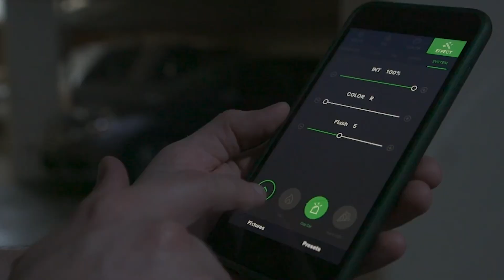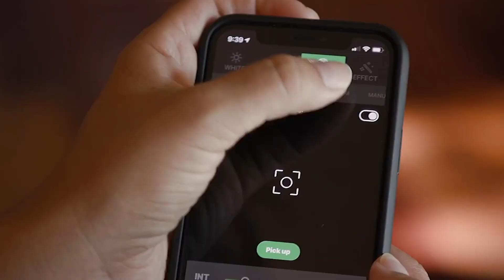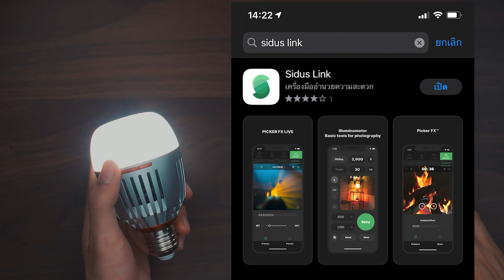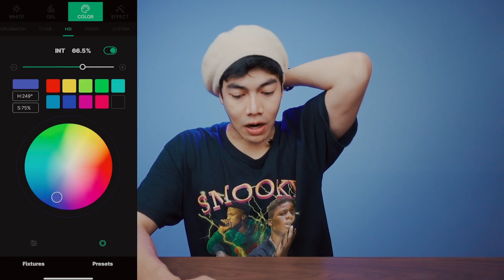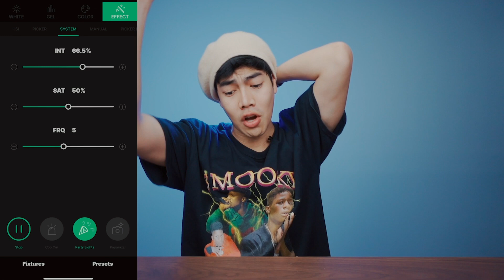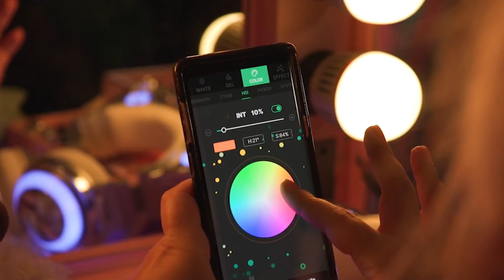Aputure Accent B7C รีวิว ขั้นตอนการใช้งาน แบบจัดเต็มไปเลย !!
Aputure B7C 7W RGBWW LED Multicolor Smart Bulb E27 ประกันศูนย์ไทย
· ค่าอุณภูมิสี 2,000 – 10,000K
· CRI:95+, TLCI: 96+
· ควบคุมผ่าน Bluetooth ได้ไกลถึง 80เมตร
· SSI (Tungsten): 85, SSI (D55): 74
· มีโหมดสี RGBWW ให้กำลังสีของไฟหลากหลายยิ่งขึ้น
· มีแบตเตอรี่ในตัวใช้งานได้สูงสุด 70 นาที
· รองรับการชาร์ตจากเต้ารับขนาด via E26/27
· มีการควบคุมการกระจายแสงและความร้อน
· มีการควบคุมผ่าน Application ได้
· มีปุ่มควบคุมบนบอร์ด

Aputure Accent B7C
💵 ราคา 2,590 บาท